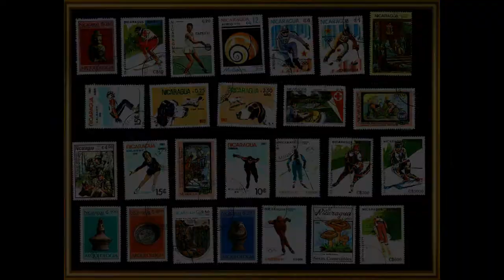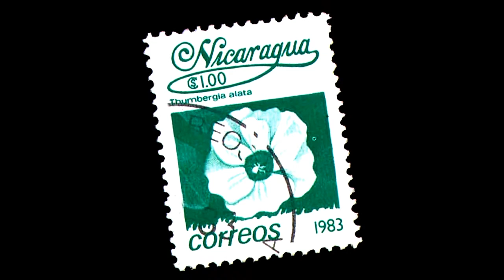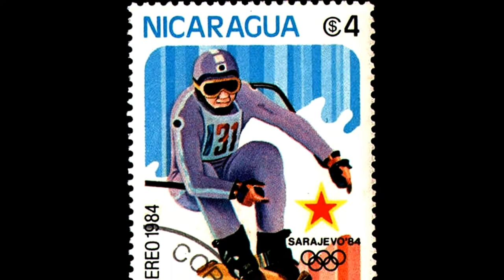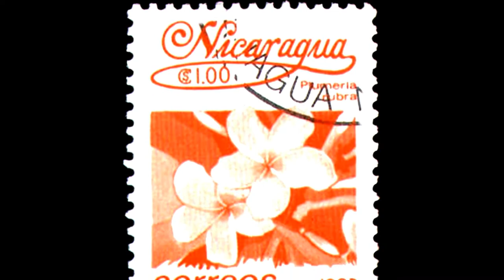NICARAGUA POSTAGE STAMPS PART - 2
NICARAGUA  POSTAGE STAMPS PART - TWO